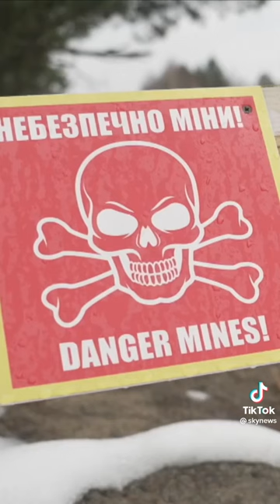Ucrânia X Rússia 100ª brigada com maioria de voluntários em Volynska na Bielorrússia | Sky News